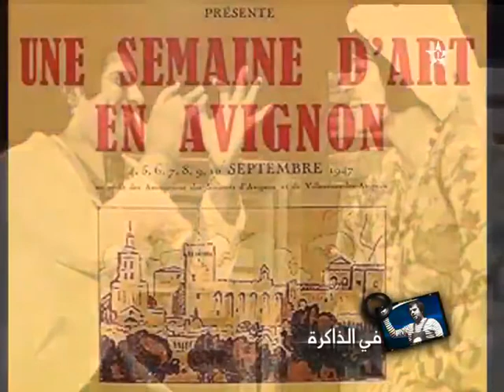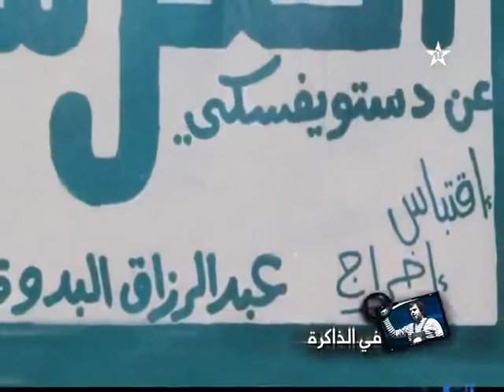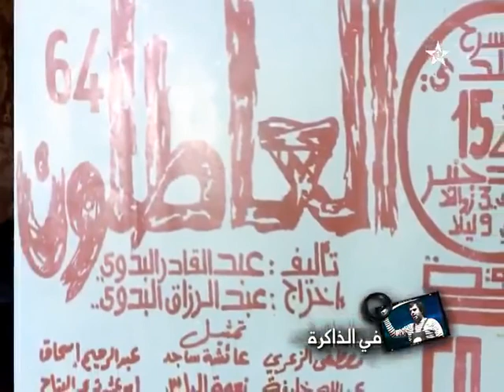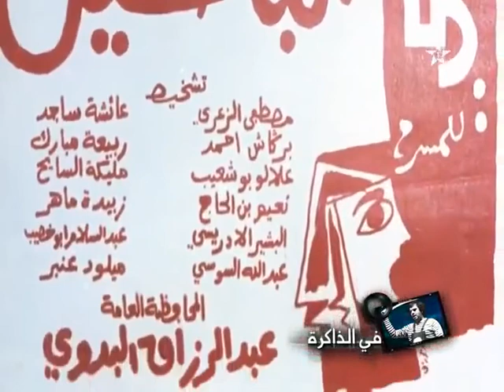عبد الرزاق البدوي | ريبرتوار مسرح البدوي | المسرح المغربي | Abderrazak El Badaoui | Théâtre Badaoui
يحتفي الفنان عبد الرزاق البدوي بنصف قرن (50سنة) من الممارسة الإحترافية : مسرح،تلفزيون ، سينما، ممثلا ، مخرجا ، مؤلفا، مؤسس مسرح البدوي رفقة عبد القادر البدوي سنة 1965 ومديرا إداريا لمسرح البدوي 65 الإستمرار ومساهما في محطات التنظيم والتأطير للمسرح الإحترافي.

* مسار الفنان عبد الرزاق البدوي / تاريخ مسرح البدوي/ رائد من رواد المسرح المغربي
* تاريخ المسرح المغربي/ مقتطفات من برنامج في الذاكرة عبد الرزاق البدوي على الأولى
* ريبرتوار مسرح البدوي/ ريبرتوار المسرح المغربي

* مقتطفات من برنامج في الذاكرة على الأولى وشهادات من مصطفى الزعري و عبد القادر البدوي.

Emission Fi Dakira | Al Aoula Tv | Abderrazak El Badaoui
Abdelkader El Badaoui | Mustapha Zaari

* الإنتاجات التلفزيونية لمسرح البدوي : *عبدالرزاق البدوي *
* 26 تمثيلية مابين 30 و 60 دقيقة.
* الإعداد التلفزيوني والمحافظة العامة: عبد الرزاق البدوي.
* 1971 مسلسل بنك القلق (12 حلقة، 30 دقيقة للحلقة) إخراج عبد الرزاق البدوي
* 1974 مسلسل من أجل الحياة (13 حلقة، 30 دقيقة للحلقة) قام عبد الرزاق البدوي بمهمة مساعد المخرج أحمد حيضر.
* 1974 مسلسل طريق النجاح للأطفال (30 حلقة، 20 دقيقة للحلقة)
سيناريو الأخوين البدوي ،قام عبد الرزاق البدوي بمهمة مساعد المخرج أحمد حيضر.
* 1979 سلسلة الحر بالغمزة (10 حلقات، 15 دقيقة للحلقة) قام عبد الرزاق البدوي بمهمة مساعد المخرج أحمد حيضر إلى جانب التشخيص لخمسة أدوار.
* 1983 سلسلة نماذج بشرية (4 حلقات، 60 دقيقة للحلقة) قام عبد الرزاق البدوي بمهمة مساعد المخرج أحمد حيضر والسيناريو والإعداد إلى جانب التشخيص في ثلاث حلقات.
* 1984 سلسلة نماذج بشرية ( الجزء 2 / 4 حلقات، 60 دقيقة للحلقة) نفس طاقم الجزء الأول.
* 1985 سلسلة اجتماعية نافذة على المجتمع (12 حلقة، 60 دقيقة للحلقة) قام عبد الرزاق البدوي بمهمة الإخراج ،
المخرج المنفذ ناصر لهوير،إلى جانب تشخيص خمسة أدوار ضمن 5 حلقات.
* 1987 سلسلة نماذج بشرية (الجزء3/ 12حلقة، 60 دقيقة للحلقة)
قام عبد الرزاق البدوي بمهمة الإخراج ،المخرج المنفذ أحمد طه،كما أنجز السيناريو إلى جانب التشخيص في ثلاث حلقات .
* 1988 سلسلة من قضايا رمضان (20 حلقة، 30 دقيقة للحلقة)
إخراج عبد الرزاق البدوي.
المخرج المنفذ أحمد طه.
*كتب عبد القادر البدوي 10 حلقات و كتب عبد الرزاق البدوي 10حلقات إلى جانب تشخيص خمسة أدوار ضمن 5 حلقات.
* قام عبد الرزاق البدوي بتنفيذ الإنتاج لجميع الإنتاجات من 1974 إلى 1988.

*بعض المحطات الفنية من مسار مسرح البدوي :
* 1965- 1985 مسرح الطالب* 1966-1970 مركز تكوين الممثل وطاقم المحافظة العامة.* 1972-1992 مهرجان مسرح البدوي بإفران* 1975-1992 مسرح الطفل *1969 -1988 :11جولة مسرحية عبر مدن المملكة المغربية بالشمال والجنوب والغرب والشرق * 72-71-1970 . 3 جولات بالجزائر * 1984 جولة بالجماهيرية الليبية* من 1965 إلى 1995 * 29 إنتاج للمسرح الاحترافي خلال 30 سنة :6 مسرحيات من إقتباس عبد الرزاق البدوي (عن موليير، لابيش، بنجنسون، علي سالم) * 2 .مسرحيتان من تأليف عبد الرزاق البدوي (راس الدرب، صابر وصابرين) * 29 إنتاج مسرحي من إخراج عبد الرزاق البدوي : من 1965 إلى 1995 : 18 دورا من الأدوار الأولى قام بتشخيصها ضمن إنتاجات مسرح البدوي(29 إنتاج)، وروايات تلفزية، وسلسلات من تأليف الأخوين البدوي أو أحدهما،أغلبها من إخراج عبد الرزاق البدوي إلى جانب التشخيص، وأخرى من إخراج أحمد حيضر أوناصر لهوير وقام عبد الرزاق البدوي بمهمة المنتج المنفد والمخرج المساعد:التشخيص: 28 دور بطولة ضمن سلسلات مجموع 42 حلقة *26 تمثيلية ( 2 مسلسلان/ 6 سلسلات، عدد الحلقات: 113 حلقة)* 28 دور بطولة ضمن سلسلات مجموع 42 حلقة * المسرحيات 29 إنتاج : * مسرحية في إنتظار القطار * مسرحية العاطلون 64-65 * مسرحية الهاربون 65 * مسرحية حمان الدنادني 1966 * مسرحية المثري النبيل 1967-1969 * مسرحية تضحية وألم 1967 * مسرحية العرس عن دوستويوفسكي ،إقتباس السعيد الصديقي 1967إخراج عبد الرزاق البدوي*مسرحية سفر حمادي *مسرحية البخيل 1968 * مسرحية النواقسية * مسرحية وليدات الزنقة 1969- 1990 * وصية الثعلب 1971 * الكربة في الميزان 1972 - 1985* سهرة مع تشيكوف 72 كتبها للمسرح الأخوان البدوي ومونطاج لثلاث أعمال لتشيكوف "طلب زواج، الدب، ضرر التبغ " وقدمنا ثلاث عروض مسرحية بقاعة الموكار بالجزائر العاصمة، تحت إشارف المركز الثقافي الجزائري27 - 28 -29 دجنبر 1972 73 * مسرحية راس الدرب تأليف وإخراج عبد الرزاق البدوي 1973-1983،وقدمت في عروض بولاية الدار البيضاء الكبرى وفي جولة عبر مدن المملكة من 1973 إلى 1982 * الحلقة فيها وفيها 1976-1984 * مسرحية الكواليس 1978 * شجرة العائلة 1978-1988 *بيوت من زجاج 1981 * 1992 مسرحية مطربة الحي * 1992 مسرحية صابر اوصابرين...
ريبرتوار المسرح المغربي.

Répertoire Théâtre Badaoui dirigé par les frères Badaoui
Histoire du Théâtre marocain
Répertoire Théâtre Marocain